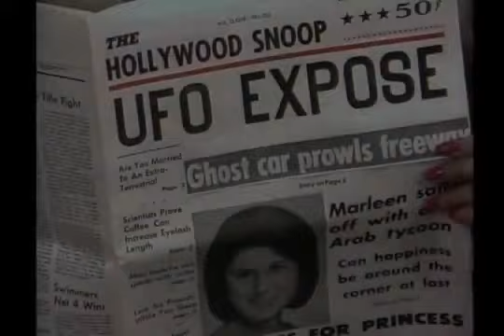Gimmea Break S3E13 Samantha's Protest